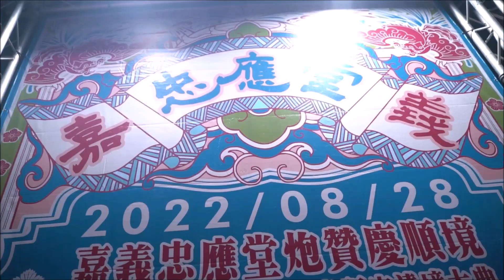【預告】台南慶順境謁祖進香暨慶贊境主六分寮德禪寺繞境大典預告搶先看(Ft憶承創意影像)